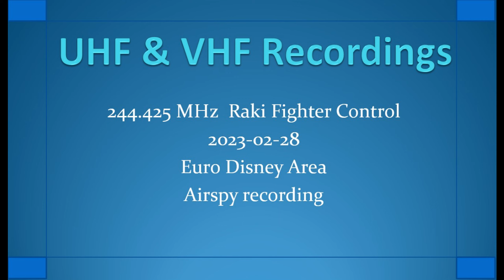244.425 MHz 2023-02-28 Raki Fighter Control